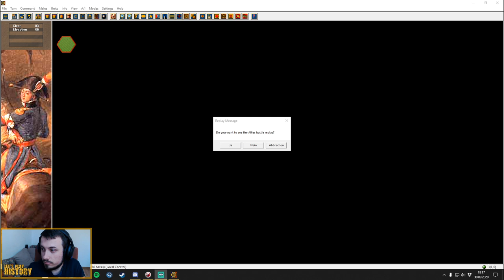Emmendingen #14 📯 Republican Bayonets on the Rhine 🥁 Multiplayer vs General Butterblümchen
Zwischen 1792 und 1800 sah sich die junge Französische Republik von den monarchistischen Mächten Europas bedrängt. In zwei Koalitionskriegen schlugen sich die größtenteils unerfahrenen republikanischen Truppen erfolgreich zwischen Flandern und Italien und gingen gar selbst in die Offensive. Republican Bayonets on the Rhine deckt die Schauplätze ab, auf denen die Armée du Nord und die Armée du Rhin in Gefechte und Schlachten verwickelt war. Republican Bayonets on the Rhine ist ein Spiel der John Tiller Games Serie, welche in klassischer Hex-and-Counter-Manier, leider mit Grafik aus den 90ern, diverse historische Konflikte bespielen.

Bei meinem Mentor und Gegenspieler General Butterblümchen findet ihr unter anderen Tutorial-Videos zu den Tiller Spielen!